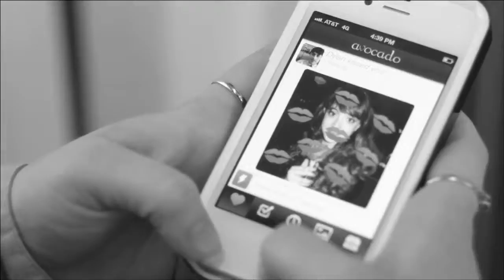AMOR A DISTANCIA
PUBLICIDAD EN RELOJES
LA IMAGEN DE SU EMPRESA ALA VISTA DEL TIEMPO.

SOMOS ESPECIALISTAS EN TRABAJAR LOS RELOJES Y PONERLE SU LOGOTIPO DE SU EMPRESA O NEGOCIO TIPOS DE IMPRESIÓN QUE MANEJAMOS SERIGRAFIA Y DIGITAL.

MANEJAMOS LAS MEJORES MARCAS Y MODELOS DE RELOJES.

UN RELOJ ES IDEAL PARA REGALAR O TAMBIÉN PARA REALIZAR UNA PROMOCIÓN O EVENTO IMPORTANTE QUE TENGA EN MENTE.

NOSOTROS LE RECOMENDAMOS UN RELOJ ES IDEAL PARA RECOMPENSAR A UN BUEN EMPLEADO POR SU DESEMPEÑO,A UN BUEN CLIENTE POR SU LEALTAD, A UN PROVEEDOR RESPONSABLE.

CONTAMOS CON LA TECNOLOGÍA PUNTA DE DIAMANTE PARA GRABAR LA TAPA CON LOS AÑOS QUE LLEVAN SUS TRABAJADORES EN SU EMPRESA O NEGOCIO.

PARA MAYOR CONTÁCTENOS
Jeronimo Ordaz
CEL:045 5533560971